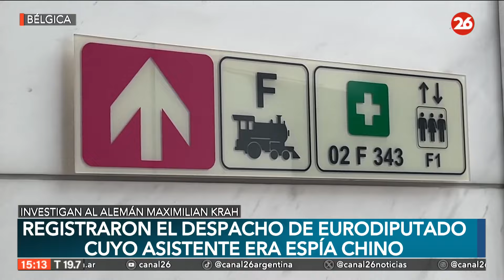Registran despacho de eurodiputado alemán ultra por presunto espionaje para China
👉 Las oficinas en la sede del Parlamento Europeo en Bruselas del eurodiputado alemán Maximilian Krah, de la ultraderecha de Alternativa para Alemania, han sido registradas en una operación lanzada por la Fiscalía federal alemana